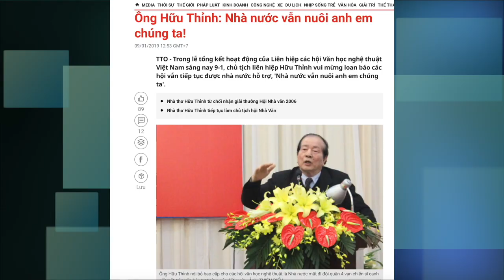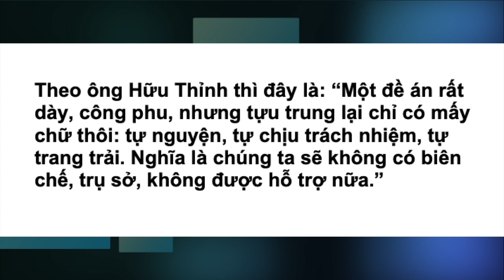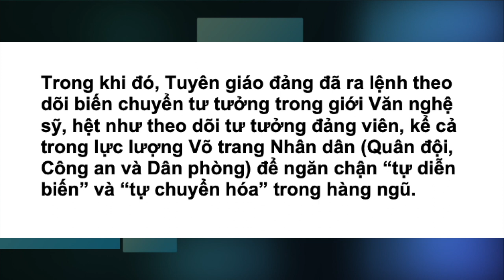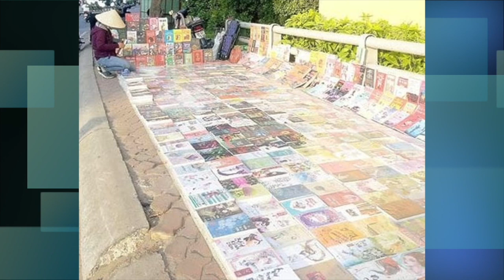VATV | ĐẢNG-VĂN NGHỆ SỸ VÀ TIỀN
06/08/2019
Nam Anh